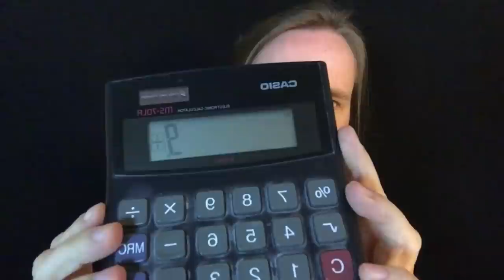5 RUSTGEVENDE ASMR TRIGGERS! | Rekenmachine, Water, Face Brushing, Tapping, Conditioner Op Handen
Welkom! In deze video heb ik 5 super fijne, ontspannende ASMR triggers voor je. Timestamps staan in de beschrijving. Geniet ervan! Veel plezier en ontspanning toegewenst met kijken ♥
↓ EXTRA INFO ↓

➡️ Timestamps ASMR triggers in deze video:
1) Rekenmachine:: 1:30 - 7:30
2) Water: 7:40 - 11:05
3) Face Brushing: 11:35 - 16:55
4) Tapping: 17:05 - 22:16
5) Conditioner op handen: 25:09 - 32:14

Gebruik oortjes of een koptelefoon voor de beste ervaring.

Laat mij in de reacties weten wat je van de video vindt. Dat vind ik leuk om te lezen :) Laat een duim omhoog achter als je deze video leuk vond. Daar help je mij enorm mee. Dankjewel!

Liefs van Cindy

❤️ Volg me ook  op INSTAGRAM voor een kijkje in mijn leven ❤️

FAQ :
Leeftijd: 46 jaar
Nationaliteit: Nederlandse / I speak Dutch
Camera: Ik film met een IPad mini 4
Microfoon: Blue Yeti
Edit programma: IMovie en Movavi Video Editor Plus

Triggers en tags in deze video: whispering, cindy whispers asmr, visual triggers, hand movements, handbewegingen, tapping, whispering ear to ear, van oor tot oor, personal attention, autonomous sensory meridian response, Nederlands, fluisteren, fluistervideo, face brushing, rekenmachine, water geluiden, handcrème, persoonlijke aandacht, ASMR video, typing, tingles, tintelingen, meditatie, rust, trigger, stress, ontspanning, ontspannen, slapeloosheid, rustgevend, triggers, Blue Yeti, Dutch ASMR, relax